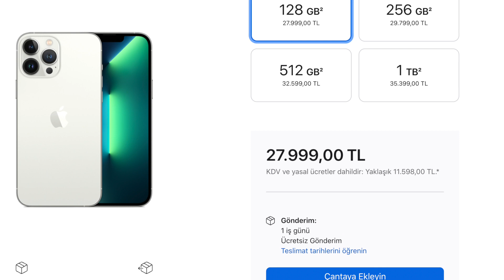iPhone 13 Pro Max almak yerine o paraya neler alınır?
reklam Bu video Xiaomi Apple Redmi Samsung Huawei’nin destekleri ile hazırlamıştır. iPhone 13 Pro Max yerine neler alınabilir?